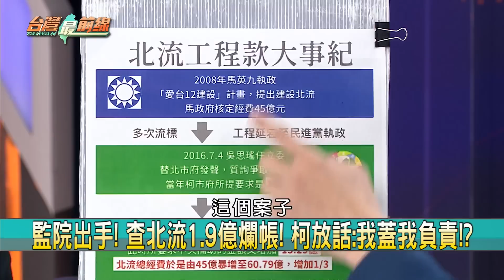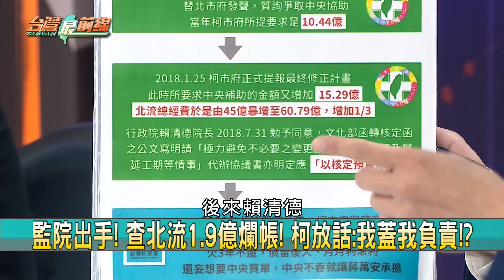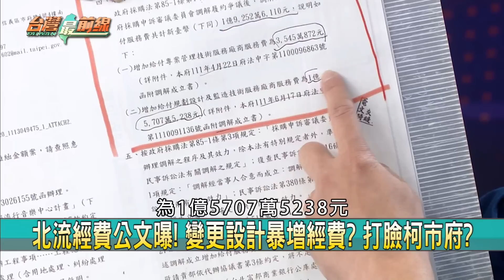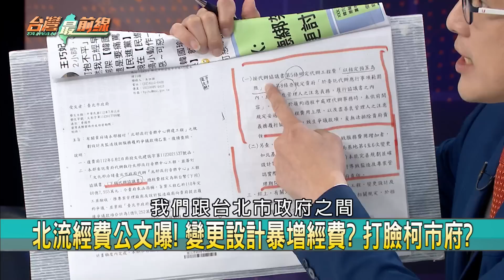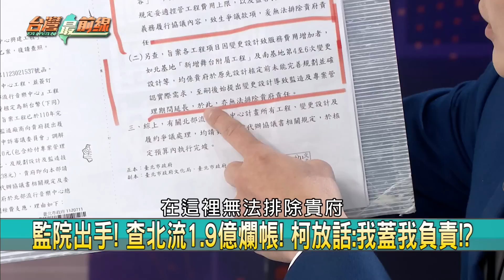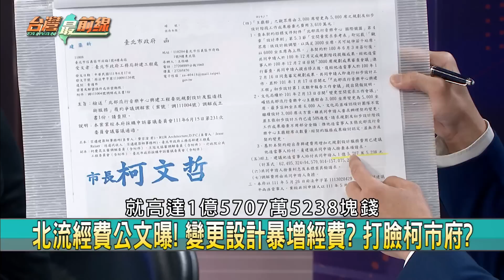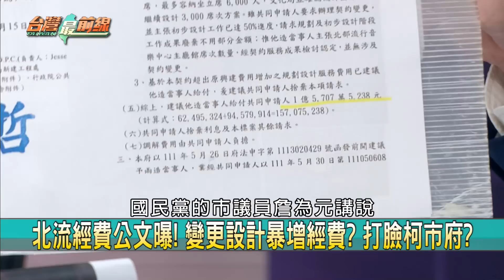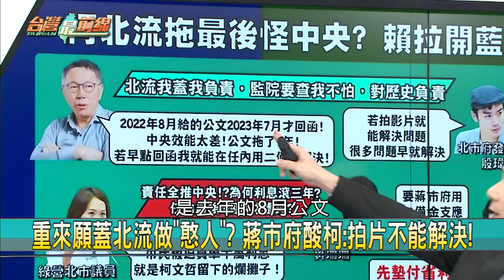北流公文曝光! 柯蓋柯負責?市民當憨人? 文化部打臉柯! 【台灣最前線 重點摘要】2023.07.26(1)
📌監院出手! 查北流1.9億爛帳! 柯放話:我蓋我負責!?
📌放話不怕查! 柯怪中央公文拖不認帳? 扯政治追殺?
📌北流月燒80萬! 蔣市府墊付+編預算! 柯兩手一攤?
📌文化部開嗆! 拍片不能取代證據! 秀證據打臉柯?
📌逆轉! 賴深藍族群民調反超侯! 軍公教調薪11%有感?
📌美麗島民調! 賴35.1%領先 柯24%下滑 侯19.9%回升
📌716轉捩點? 柯支持度崩4.6%! 40歲以下被賴拉近!
📌台灣民意基金會民調! 賴6指標全勝! 再拋內政3箭!

【主持人】
許仲江